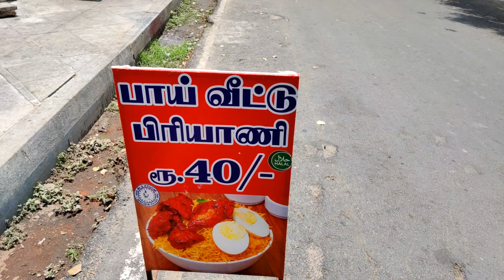Hard Working Man Quit His Job | Selling @40rs Biryani | Inspiration Story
HI GUYS IN THIS VIDEO, I AM GOING TO TASTE THE BAI BIRYANI IN WHITE TOWN PONDICHERRY AND THERE IS 24 VARITIES OF SHAWARMA .AND 1ST TIME IN PONDY. SO IT'S REALLY EXCITIING TO DO THIS CHALLENGE. YOU GUYS ARE GONNA SEE SOME REALLY EXCITING VIDEOS LIKE THIS IN MY UPCOMING VIDEOS.

google loaction :
Senji Salai , heritage town , pondicherry

நல்லெண்ணெய் 60₹ Unlimited Chicken Biryani